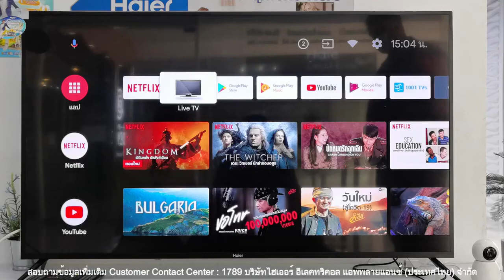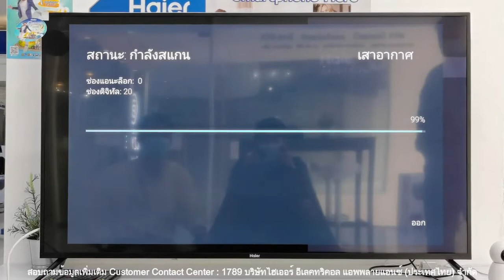ขั้นตอนการจูนช่องอัตโนมัติ ทีวีHaier ซีรีย์ LExxK800,LExxK9000 ทุกรุ่น TV Auto Tunning